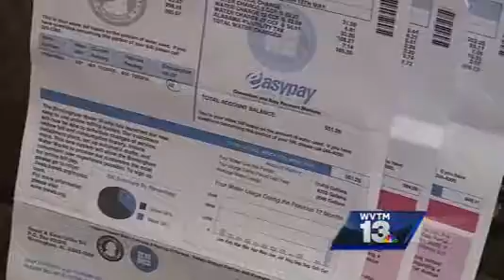Answers For Ms. Coleman